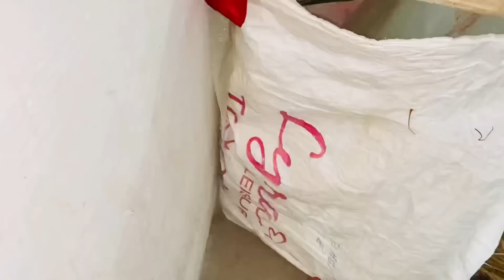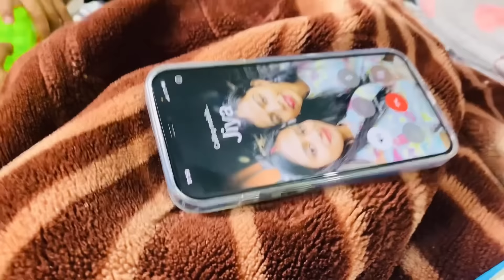सासुमा और हमने मिलके किया सबको कॉल कौन कौन आने वाला है revel मनीषा के साथ किया prank😂